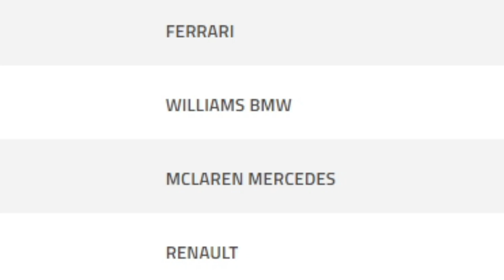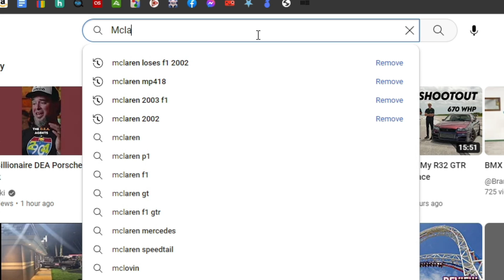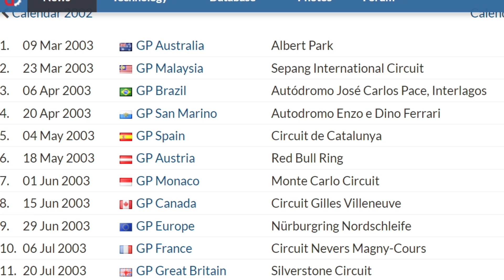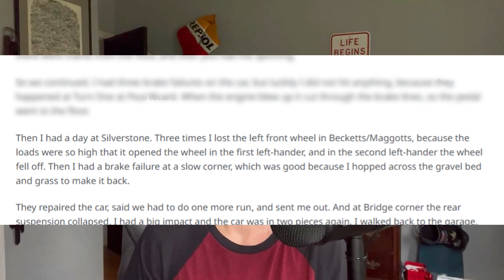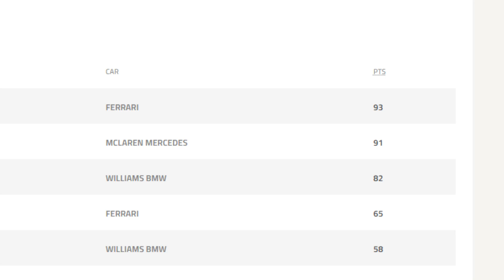The car so bad it shocked Mclaren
They call it the Forgotten Mclaren. A car that was revolutionary, truly ahead of it's time. maybe too much so. Designed by Adrian Newey as a desperate attempt to get back on top of Ferrari going into the 2003 Formula 1 season, the team pushed technology past it's limits and bit off more then they could chew. But what happened, really?

Problematic F1 Cars - 2003 Mclaren MP4-18
Mclaren MP4-12C, Mclaren MP4-17D, MP4-19. Kimi Raikkonen, Mika Hakkinen. David Coulthard.